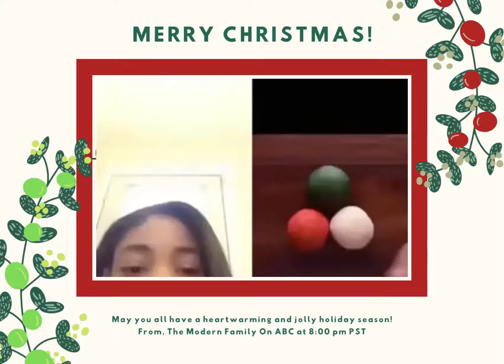Christmas Card 🤗🤗🤗🤗🤗🤗🤩😍🙂🙂😶☺😚😚☺🤗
I love christmas!